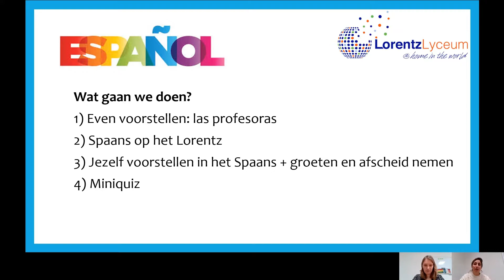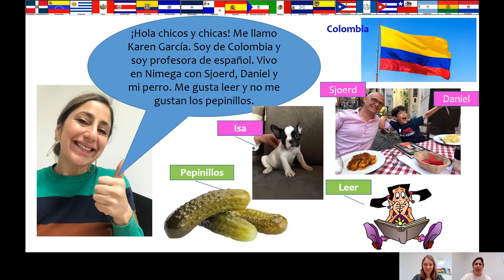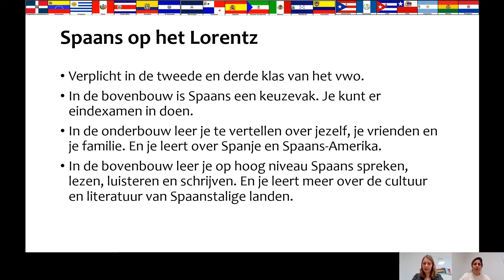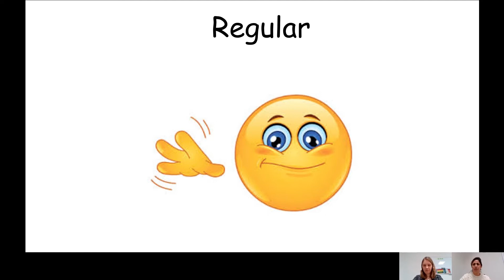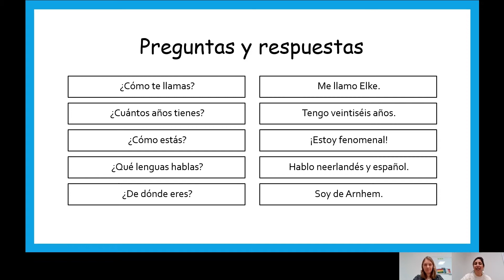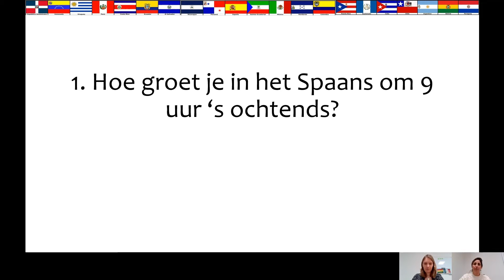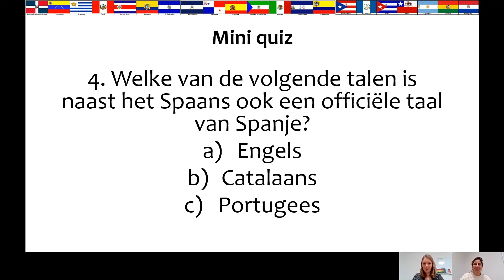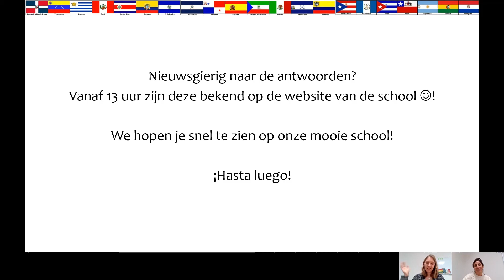Mini-lesje Spaans door Elke en Karen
In deze mini-les leer je over begroeten, afscheid nemen in het Spaans en meer.
Houd een pen en papier bij de hand zodat je mee kunt schrijven met de les.

De muziek die is gebruikt in dit filmpje is afkomstig van